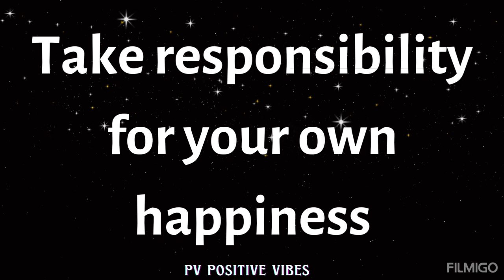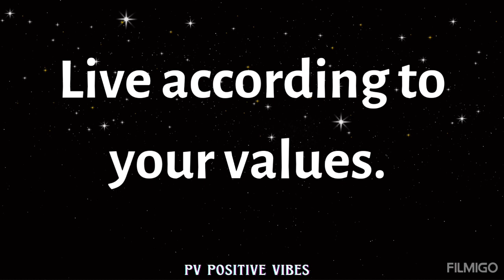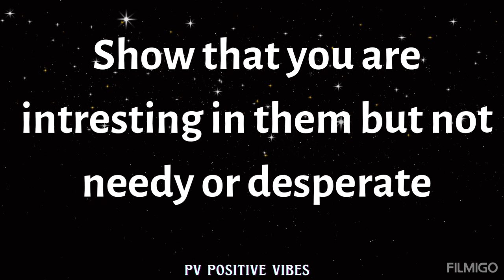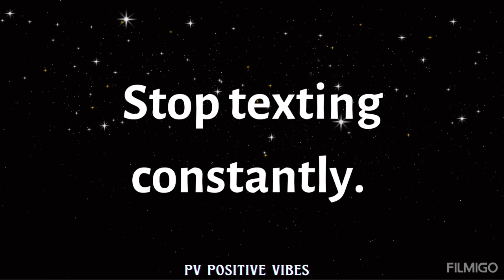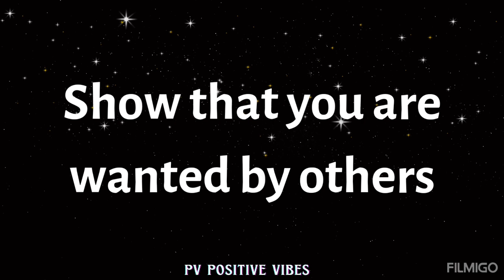white butterfly with black spots meanings 🦋@PVPositiveVibes1111 ▦ check your messages 2023▦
plz,
universe bless you❤ 🫶🫰🪄🔮🦄🏵🎊🤗